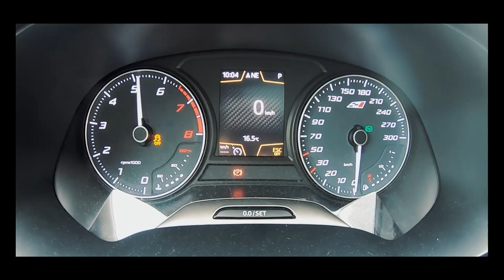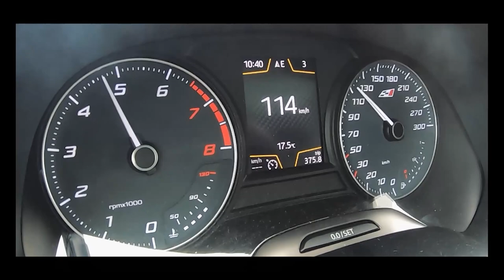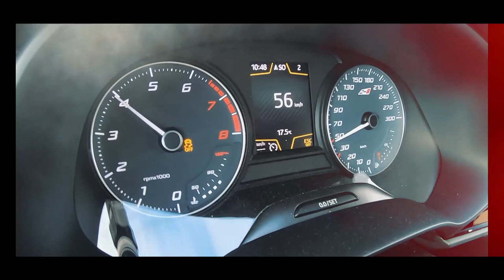+400 HP Leon Cupra !!!! Dos melhores motores da actualidade.Isto tem uma pastilha !!!ah e TIROS!!